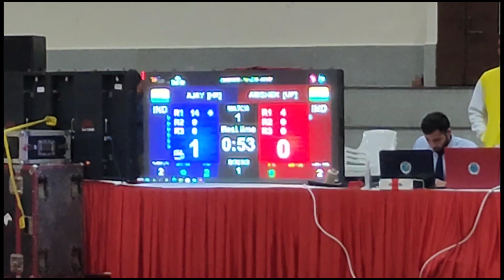#280 M-63 AJAY GILL (HR)🔵 ABHISHEK (UP)🔴 || FINALS NORTH ZONE CLUB CHAMPIONSHIP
Kyorugi

    Kyorugi, also known as sparring, is one of the disciplines of Taekwondo. It is basically a free-form fight between two people. One person wears red, called Hong, and the other wears blue, called Chong. Usually there is three sparring matches per round, and each match is 2 minutes(although this may change depending on age levels and belt level). During the match the competitors spar where they kick to the head and trunk area, to gain the most amount of points. The competitor who ends with the most amount of points wins. Warnings are given to illegal kicks to other parts of the body and other behavior, and points can be deducted.
    Kyorugi fully assesses a person's Taekwondo ability, as it requires the competitor to demonstrate their many techniques(usually kicking) while also demonstrating flexibility, concentration, and stamina. It is the true test of how advanced one is in Taekwondo. It takes years to perfect the skills necessary to become a decent sparrer.